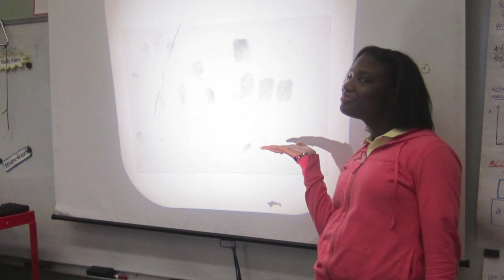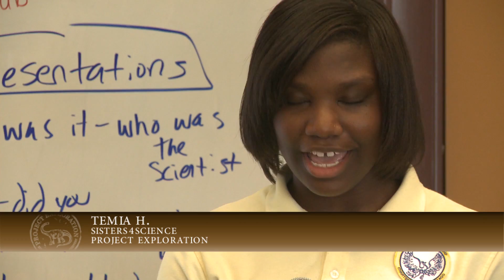Sisters4Science - Reflection of Knowledge 2011 - Project Exploration